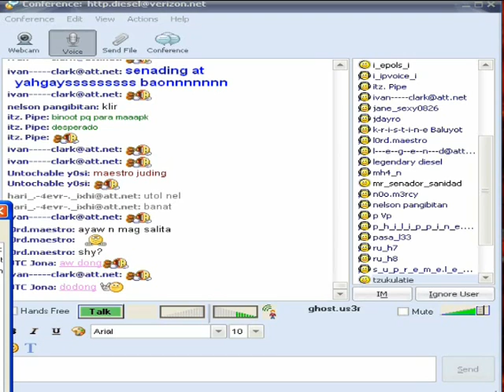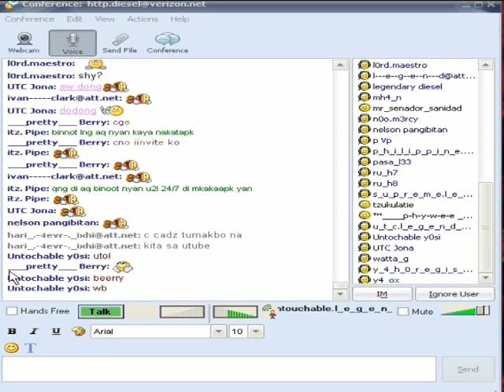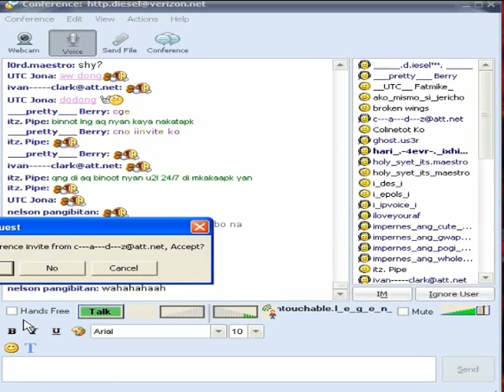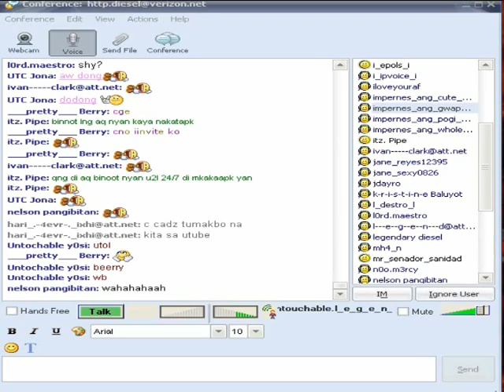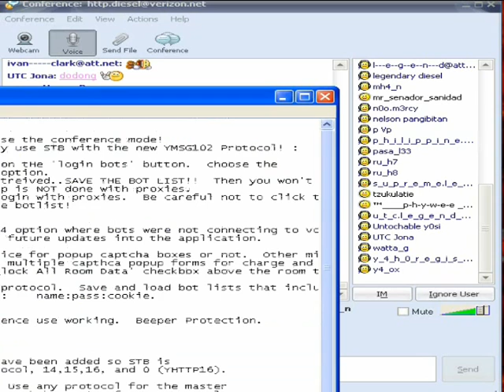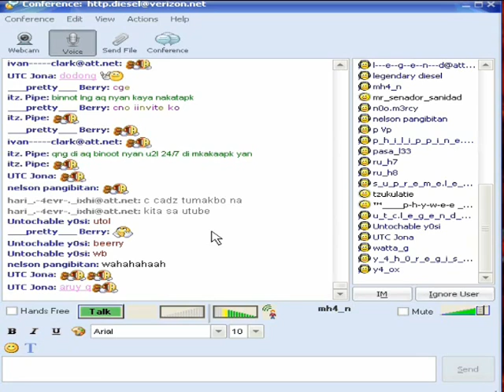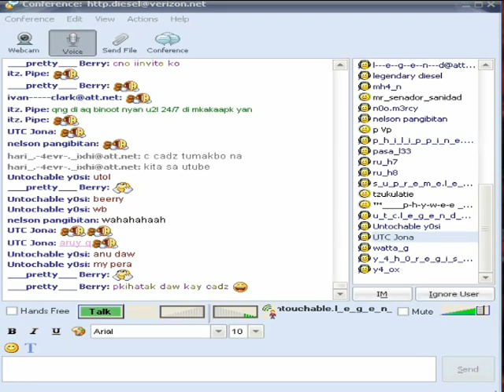YAHGODZ vs LEGENDARY gulpi ang mga YAHGODZ 2-3